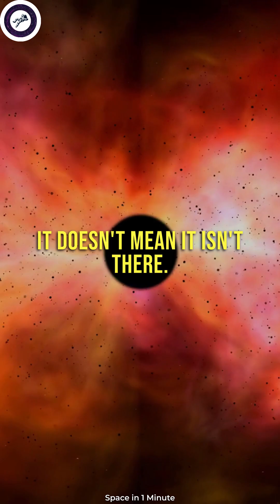What is Dark Matter?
Dark matter is one of the most mysterious substances in the universe! Scientists have discovered that there is a lot more matter in the universe than what we can actually see with our telescopes. This extra matter is called "dark matter" because it doesn't emit, absorb, or reflect light, making it invisible to us. But just because we can't see it doesn't mean it isn't there! In fact, dark matter makes up about 85% of the total matter in the universe.

So, what is dark matter made of? Well, scientists aren't entirely sure yet! They have some ideas, such as weakly interacting massive particles (WIMPs), but so far no one has been able to directly detect it. However, we do know that dark matter plays a crucial role in the formation and structure of galaxies. Without it, galaxies wouldn't have enough gravitational force to hold together and rotate as they do. So, even though we can't see it, dark matter is a crucial part of the universe and our understanding of how it works!